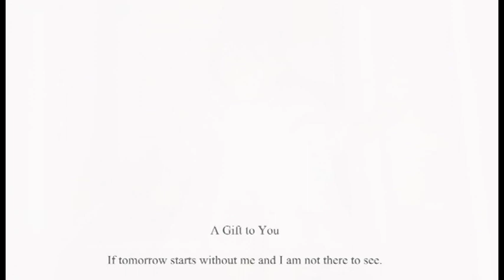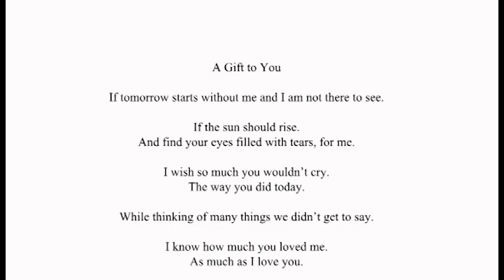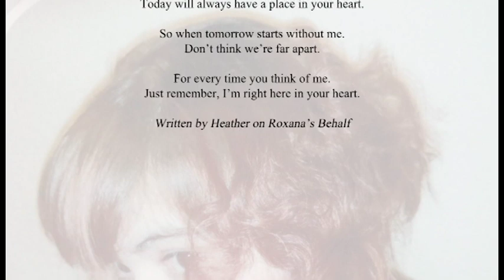ROXANA TRIBUTE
In Loving Memory  of Roxana Natasha Kirkland
6 January 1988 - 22 June 2018
Islington & St Pancras Cemetery
Friday 13 July 2018 12:00 noon